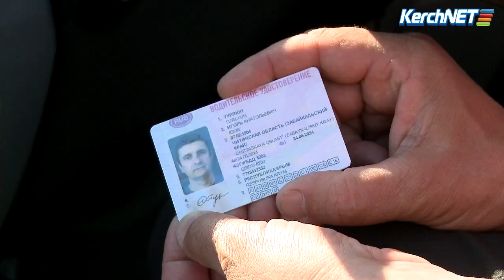Многодетной семье из Керчи подарили автомобиль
Автомобиль от Путина вручили семье Турлюн